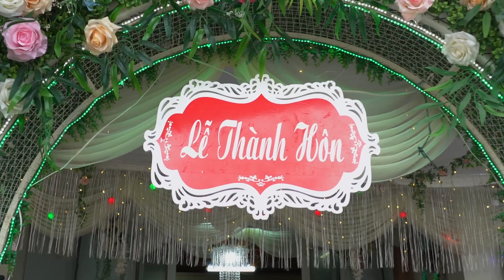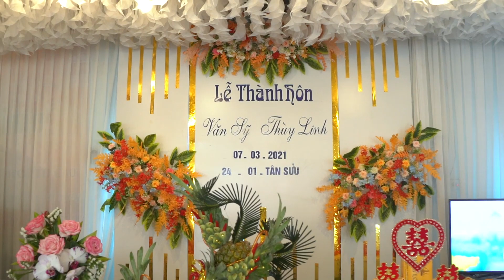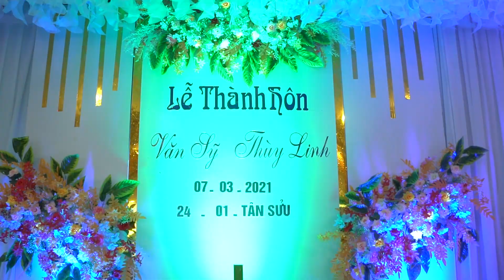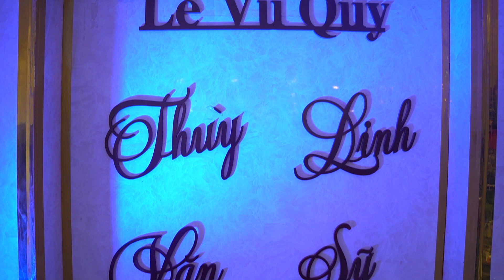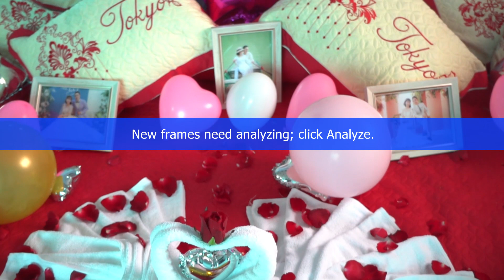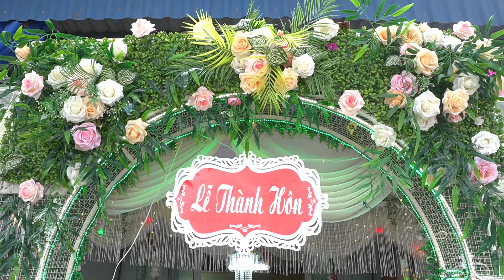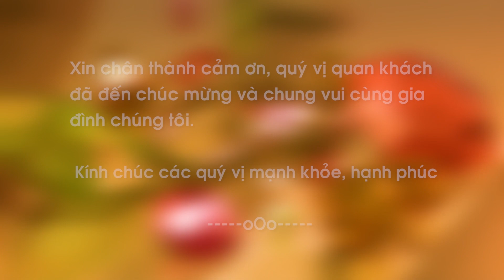LỄ THÀNH HÔN VĂN SỸ - THÙY LINH 2021